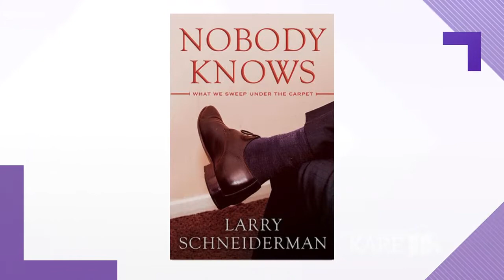Retired furniture businessman turned novelist Larry Schneiderman